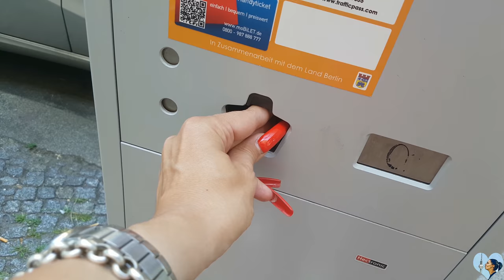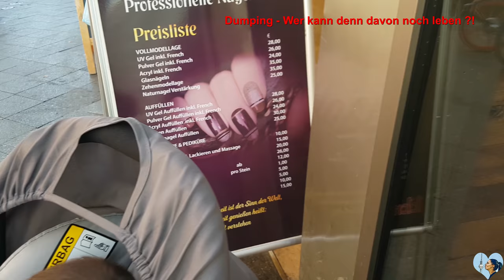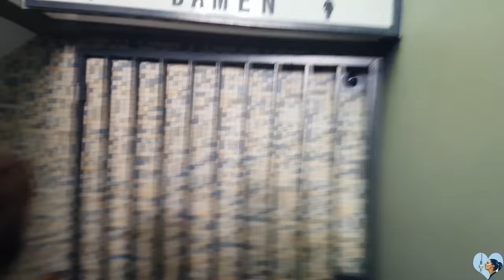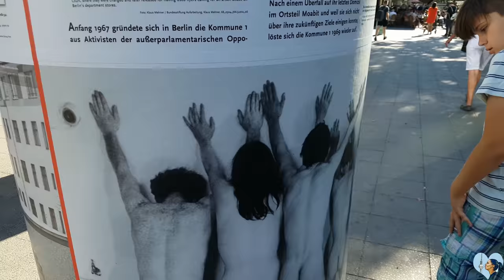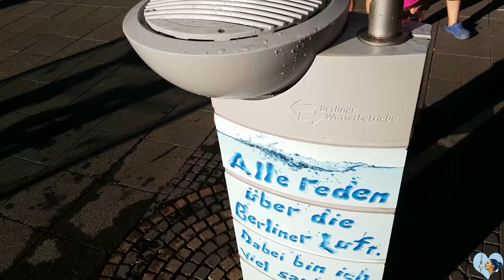Bubble Tea Kudamm Trip | VLOG | BERLIN | Miranda Carat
§ 6 TMG, § 4 Nr.3 UWG , § 58 RfStV

**Produkte durch Sponsoren werden durch das Wort : Produktplatzierung / Werbung im Video gekennzeichnet.

PACKSTATION :
*Bitte schreibt gesondert hin, wenn Ihr nicht mit Eurem Vornamen im Video erwähnt werden möchtet:

Miranda
Packstation 499
Postnummer 21163930
12205 Berlin